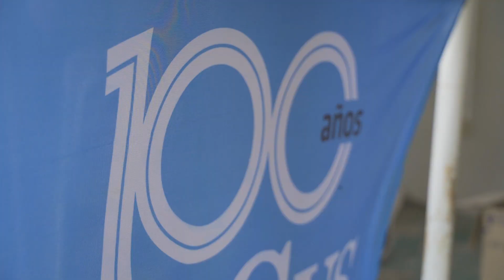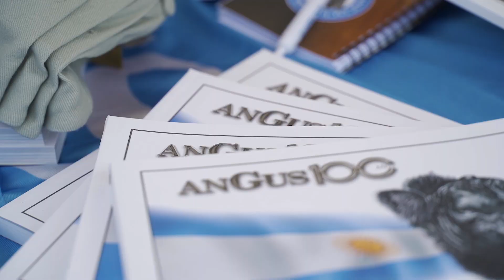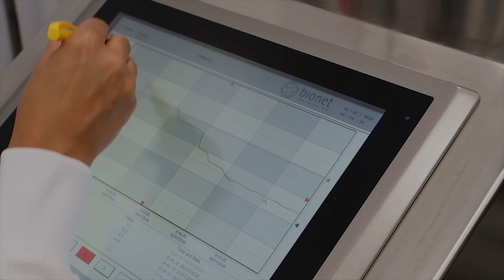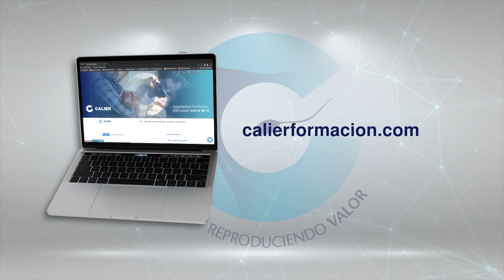EL CONSUMO POR LA ESCALERA LA INVERNADA POR EL TRANSBORDADOR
Informe de precios completo en el remate Especial de Marzo de Testa Lelli Liaudat con 2150 cabezas y el auspicio de ANGUS para los lotes de "La Tatona" Estancia Las Parvas. El mercado volvió a sorprender con valores convalidados por los compradores que llevaron los precios arriba de $400 corriente. Máximos casi tocando los $ 700 y el convencimiento de los ganaderos que la invernada no va a bajar ni en plena zafra le dieron marco a este día.